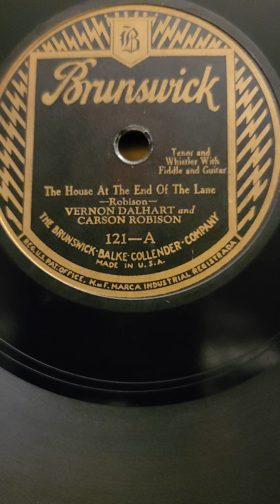The House at The End of The Lane - Vernon Dalhart & Carson Robison Brunswick Records #121 1927